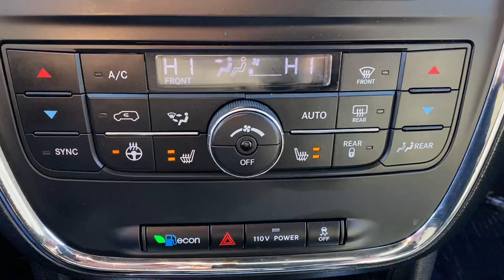2011 Dodge Grand Caravan R/T-P4268